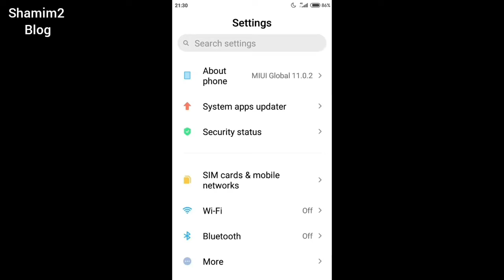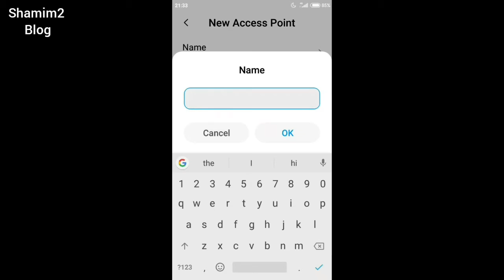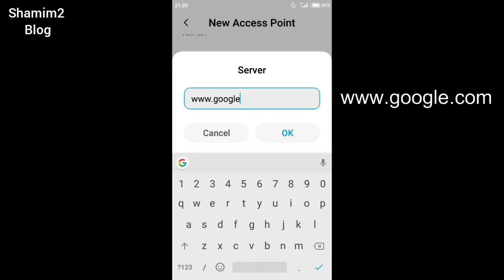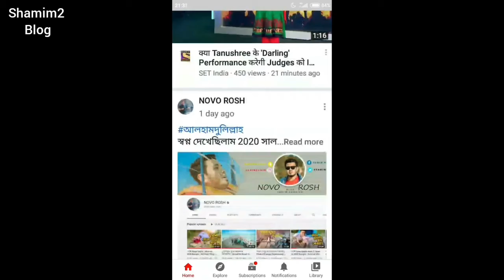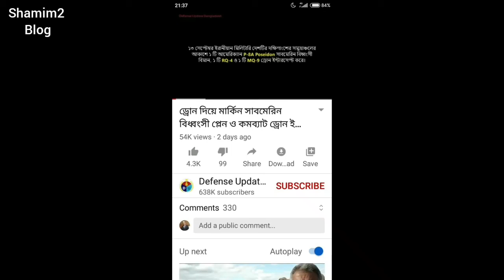ইন্টারনেট স্পীড বাড়িয়ে নিন | How to increase internet speed on any Android | Shamim2 Blog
How to increase internet speed on any android (2020) Here I have demonstrated How to increase your internet speed. By changing only one settings you will get super-fast internet speed while using mobile data (3G/4G) in your Android devices. It does not matter which operator’s sim card you are using (GP, ROBI, AIRTEL, BANGLALINK or TELETALK). This settings is for all SIM cards. So, just change this settings and increase your internet speed.